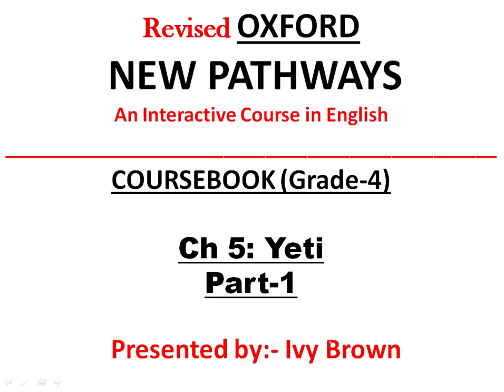Yeti I Part-1 I Grade-IV I Oxford New Pathways Course Book I By Ivy Brown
This is the explanation part-1 of chapter "Yeti", please watch second part also. This is detailed explanation of the chapter in a simplified manner.